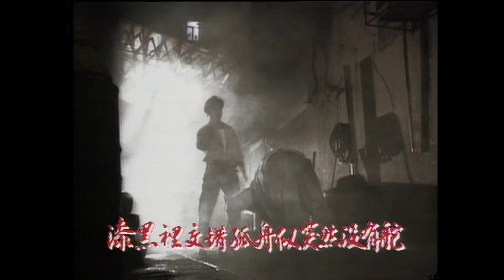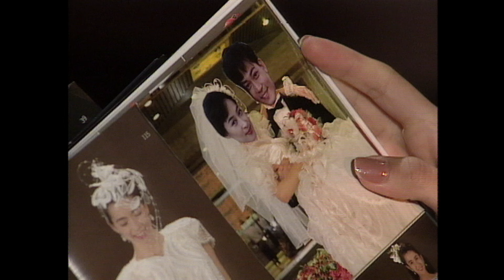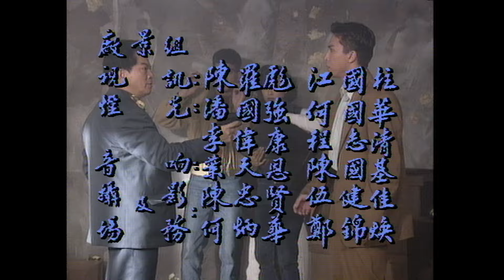Phim TVB Vận Mệnh Mê Cung (A New Life) 12/15 | Chân Tử Đan, Tăng Hoa Thiên, Lê Mỹ Nhàn | 1991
Phim TVB Vận Mệnh Mê Cung (A New Life)
Diễn viên: Chân Tử Đan | Lê Mỹ Nhàn | Tăng Vỹ Quyền | Lý Quốc Lân | Tăng Hoa Thiên | Kênh TVB Kinh Điển

✨Nội dung phim:  Nhiệm Chỉ Hào xuất thân là một tên xã hội đen, giết người cướp của như cơm bữa nhưng nhờ được Hạ Tỉnh Văn thức tỉnh, anh đã quay trở về thành con người lương thiện, giúp ích cho xã hội. Trang Gia Tuấn vì bị Phương Thế Hy gài bẫy nên đã lâm vào con đường tham nhũng, còn bị cướp mất vợ và gián tiếp giết chết con trai duy nhất. Từ đó, trong đầu Gia Tuấn chỉ có thù hận và anh chấp nhận gia nhập băng đảng xã hội đen, chờ đợi ngày trả thù. Sau cùng là Mã Tường từng lâm cảnh cảnh tù đày, sau khi được ra tù anh làm ăn lương thiện. Nhưng một lần nữa, anh lại bước chân vào con đường tội lỗi...